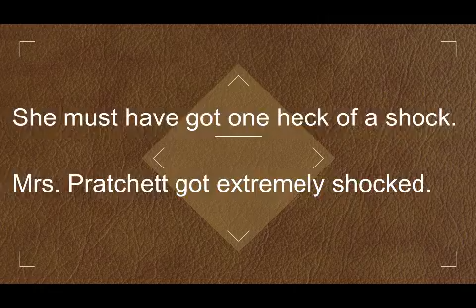heck of a something: meaning and its usage